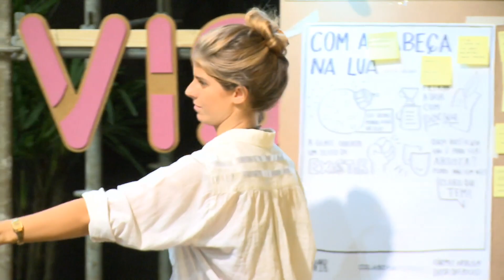Com a Cabeça na Lua - Zeca Novais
A história de um jovem líder buscando a identificação instantânea com o aluno em processo de formação ou com o empreendedor, que passa a ter um olhar mais intrínseco, orgânico e visceral de seu papel na construção colaborativa com a comunidade onde atua. Através da valorização do “espírito empreendedor”, tendo como foco a história bem sucedida de um jovem vindo da classe popular brasileira, esta proposta apresenta às novas gerações e lideranças possibilidades e caminhos que o empreendedorismo social pode proporcionar.